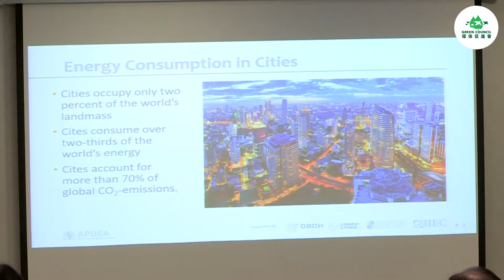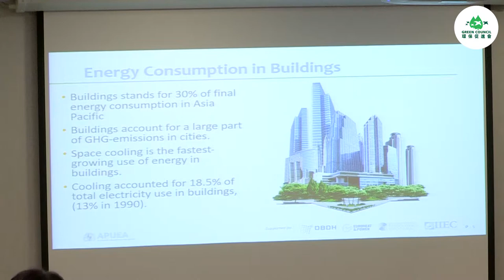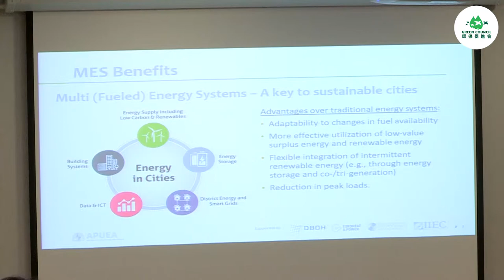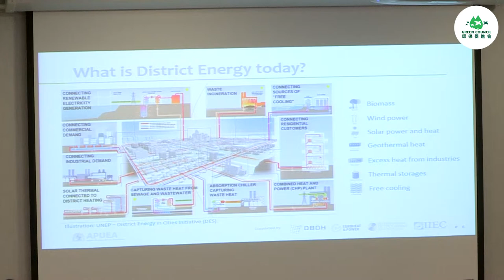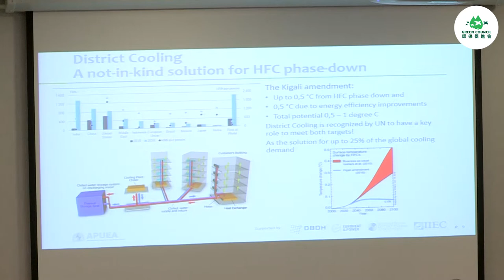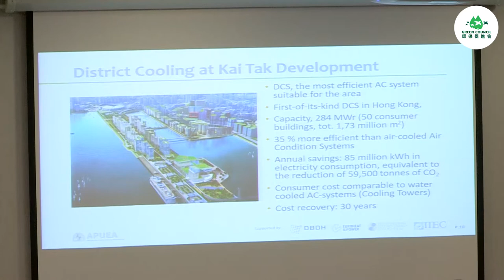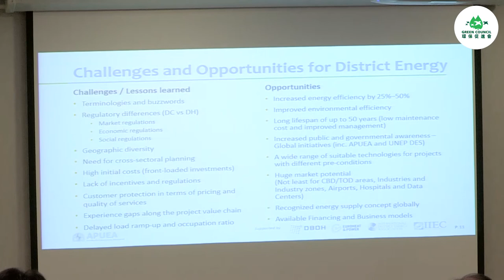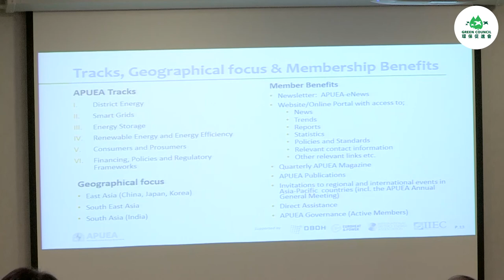Multi Energy Systems for Sustainable Cities in the Asia Pacific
PASS seminar: Exploring Trends, Challenges and Opportunities: Energy For Our Future Generations

Speaker: Mr. Peter Lundberg, Head of Operations, Asia Pacific Urban Energy Association

Speech: Multi Energy Systems for Sustainable Cities in the Asia Pacific